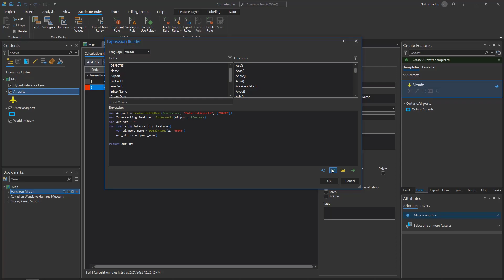Calculation Attribute Rules in ArcGIS Pro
Calculation attribute rules in ArcGIS Pro are used to automatically populate attribute configurations on a feature. They can be created as immediate calculation rules or batch calculation rules, depending on when the rule needs to be evaluated.
This video demonstrates how you can use an immediate calculation rule to populate a record in one feature using the attributes of an intersecting feature.

0:00 – Intro
0:34 – Adding a calculation attribute rule
1:50 – Testing the attribute rule

About ArcGIS Pro
ArcGIS Pro is a geographic information system (GIS) software used to create, manage, analyze, and share spatial data. It allows users to visualize, edit, and analyze data in 2D and 3D, as well as create maps, layouts, and charts. It is widely used across business sectors to make data-driven decisions.